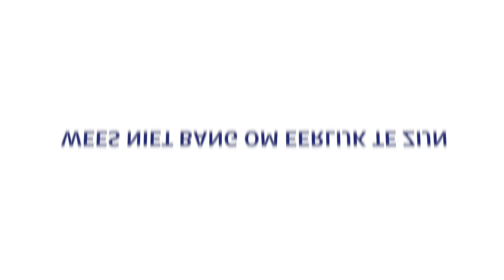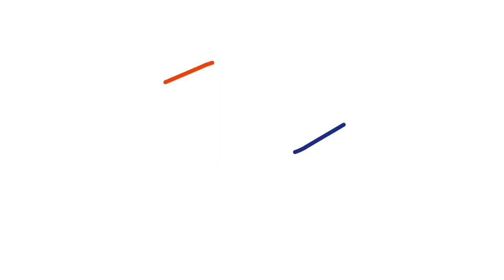De 4 eigenschappen van een goede coach volgens Magnus Norman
Magnus Norman is de coach van Stan Wawrinka. In deze video deelt hij de vier eigenschappen die volgens hem horen bij een goede coach.